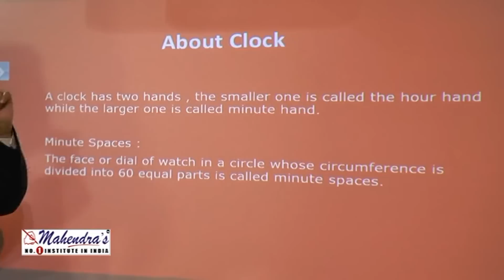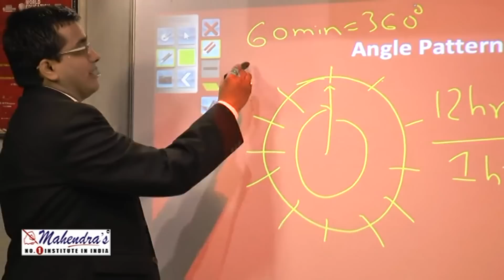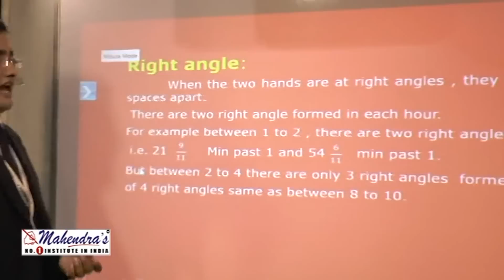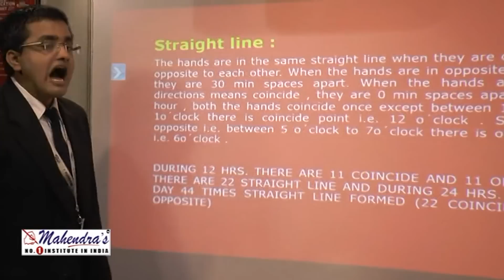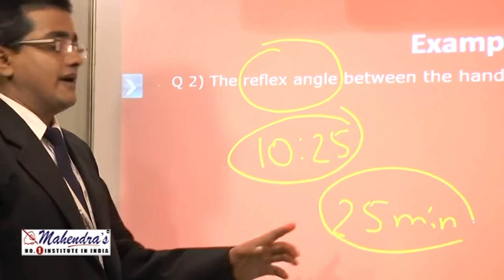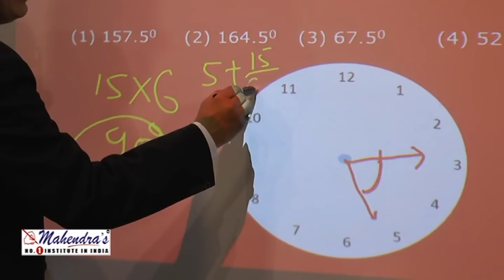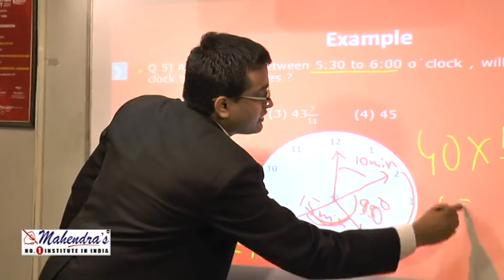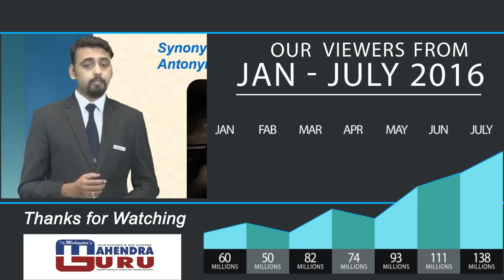CLOCK - REASONING - AFTER WATCHING THIS VIDEO NO NEED TO READ ANY BOOK | SSC CGL SPECIAL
Powered by Mahendra's

As the countdown has begun for SSC CGL/CHSL  2016 and other competitive exams. Mahendra Guru is providing you with Tips and Tricks to crack subjects.

@ Copyright Reserved

1. No duplicacy or editing of the videos is allowed without the written permission of the publisher.

2. All the dispute are subject to Lucknow Jurisdiction only.